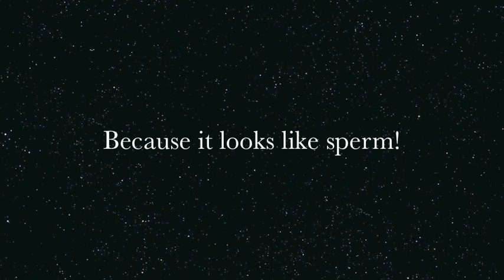Low Motility Route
non-extreme biking